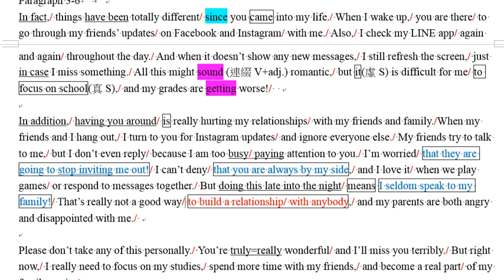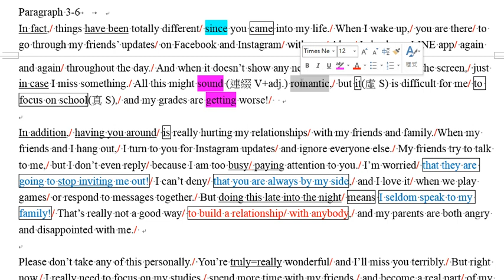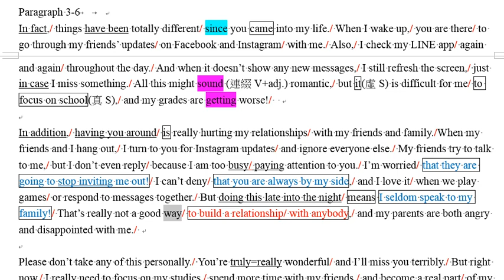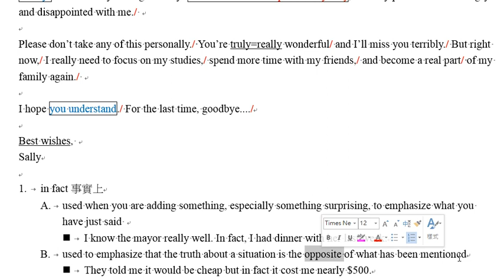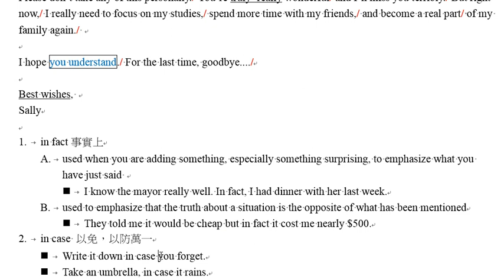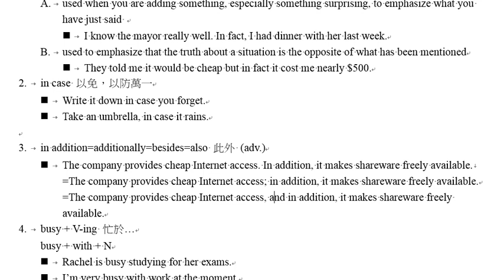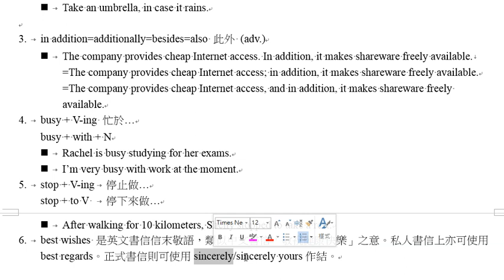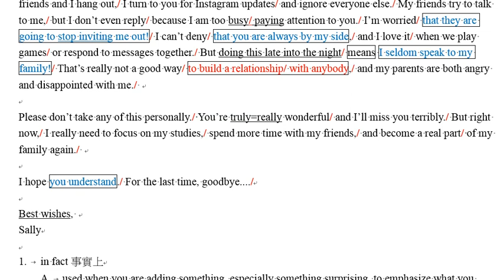龍騰BK1 L2 Goodbye, John (Part 2)